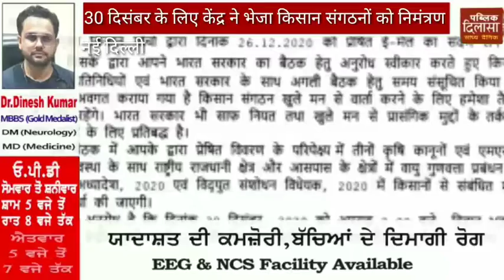30 दिसंबर के लिए केंद्र ने भेजा किसान संगठनों को निमंत्रण